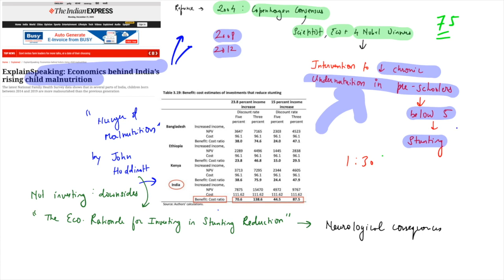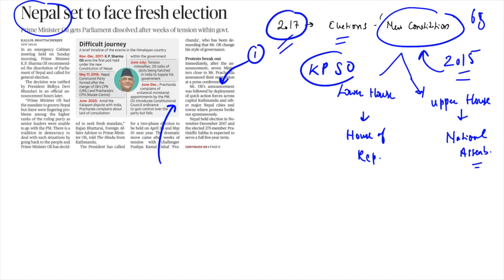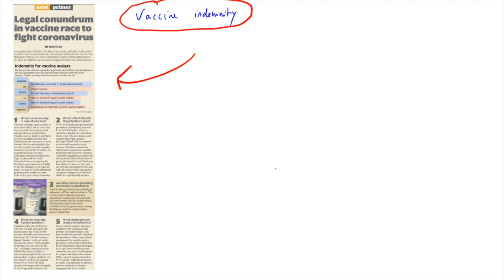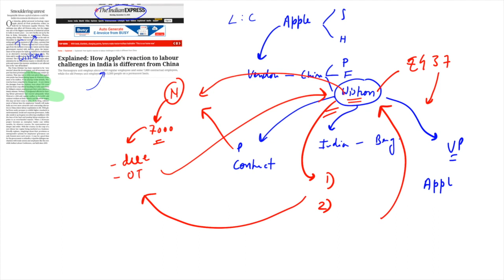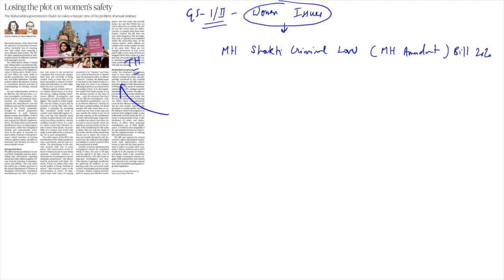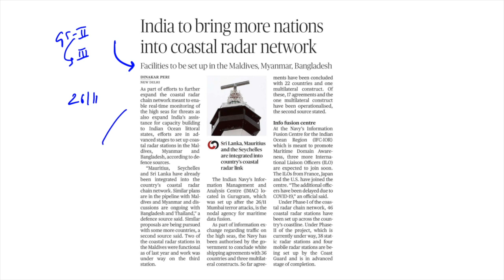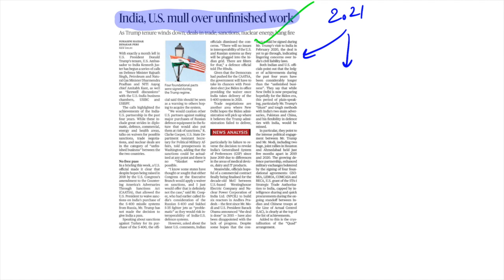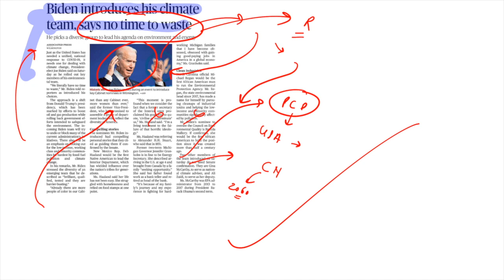21 December 2020 | The Hindu Newspaper Analysis | Current affairs 2020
The Hindu Plus Analysis 21st December October 2020 | Current Affairs for UPSThe Hindu Plus Analysis 21st  December October 2020 | Current Affairs for UPSC/IAS |

This video covers a comprehensive analysis of all relevant news articles from "Indian Express, LiveMint, Financial Express, PIB" etc along with "The Hindu" newspaper of 21st December 2020 to provide a wholesome coverage; Highly relevant for UPSC/CSE IAS and other competitive exams.
We also provide Infographics and PDF for daily newspaper analysis, which will aid in the revision of the topics, and can be accessed from our Telegram Channel group.

upsc
ias
21 December 2020 current affairs